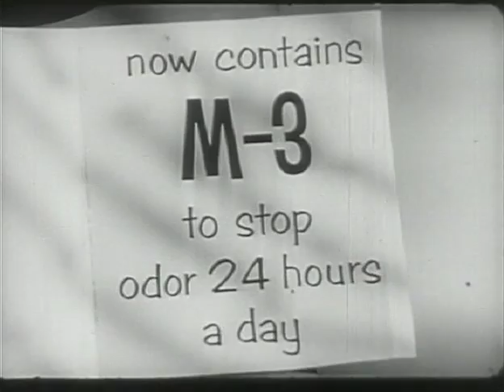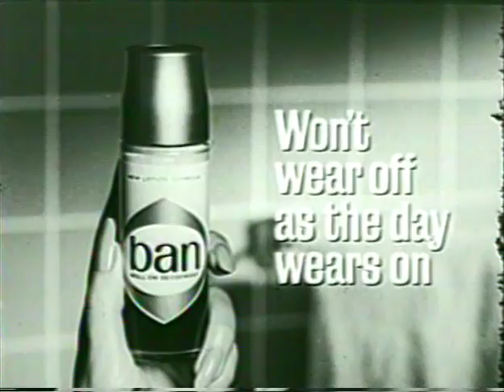5 Classic Retro Deodorant Commercials